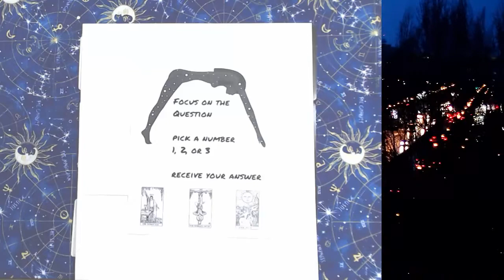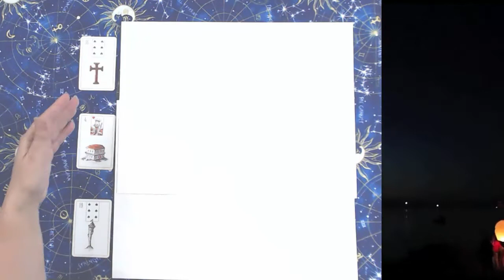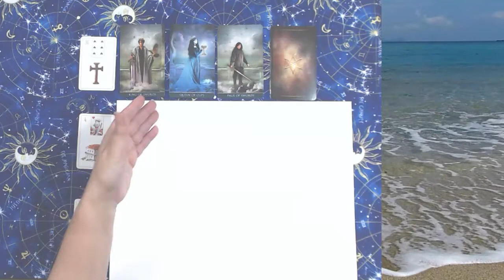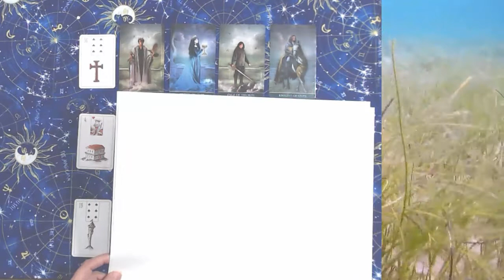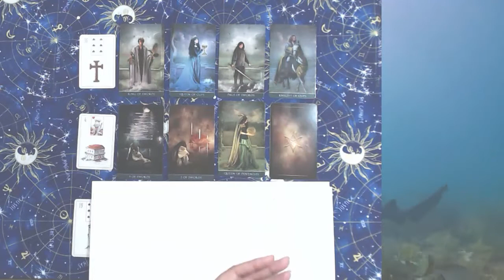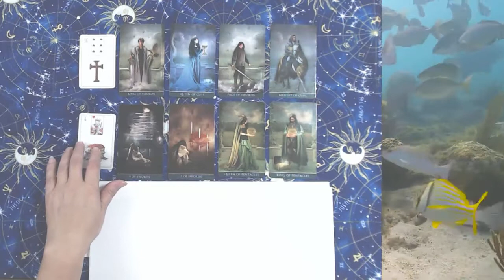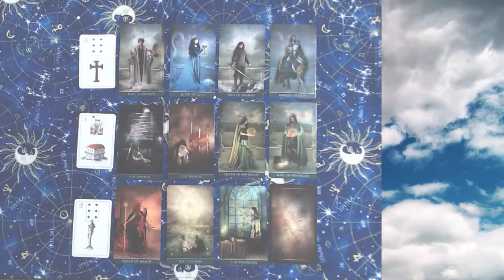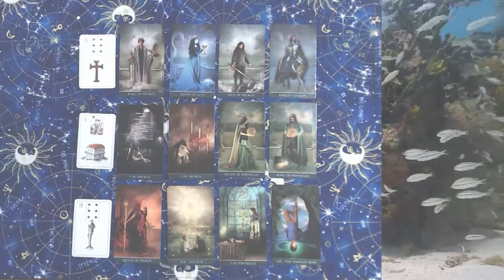Pick a Card Reading Today | Why is my life on hold?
Our pick a card reading today is for the question - why is my life on hold?  If you have a question you'd like me to answer with pick a card readings, write it in the comments!